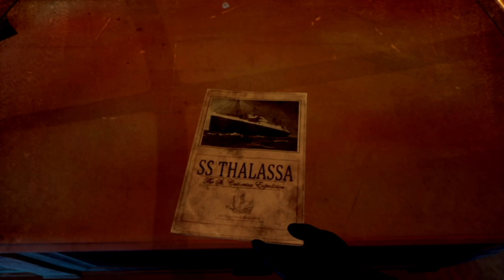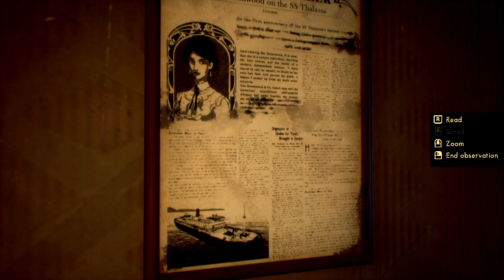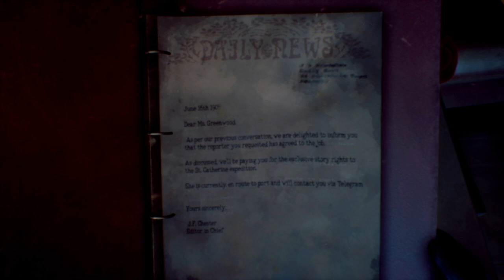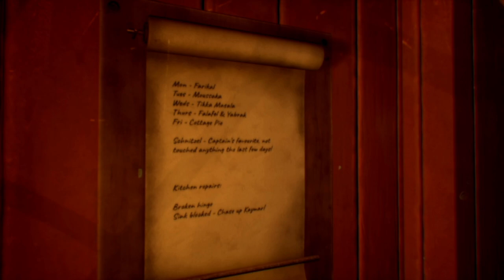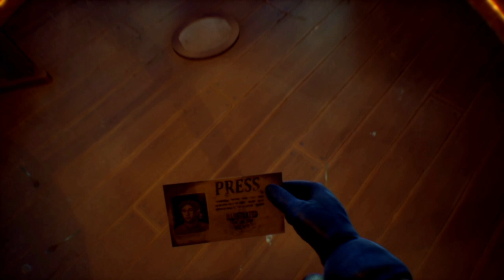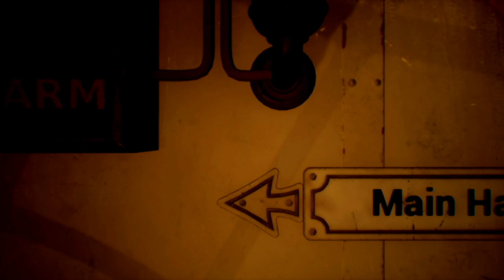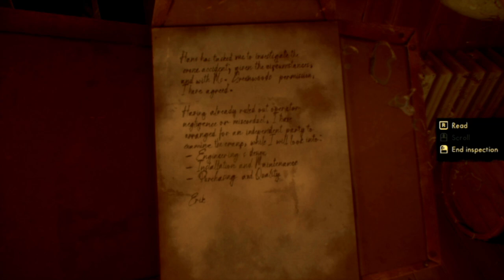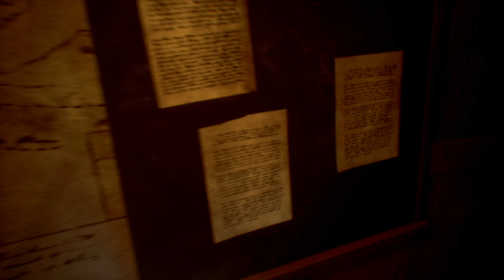Demo Series - 27 - Thalassa Edge of the Abyss (No Commentary)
Welcome to another Demo video, in today's video I play a game called 'Thalassa: Edge of the Abyss' and I actually had a longer 'video' planned, but once I finished nearly 1 1/2 hours worth of gameplay I discovered OBS didn't record! so I had to restart (I am currently on one screen as my other isn't starting up for some reason). This game demo is amazing, it's lengthy and you really get a feel for how the game is going to be. I will definitely be going back to finish it, also adding it to my wishlist. If you're interested in trying this yourself I will be leaving a link bellow for anyone interested. The game is out in August I believe, so wishlist it today!

Game Synopsis:
Uncover the mystery of Thalassa, a first-person psychological drama set under the sea. Ill-fate has fallen on your former crew and friends and it’s up to you to find answers onboard the wreckage. Experience the melancholic underwater journey of human stories facing life and loss.